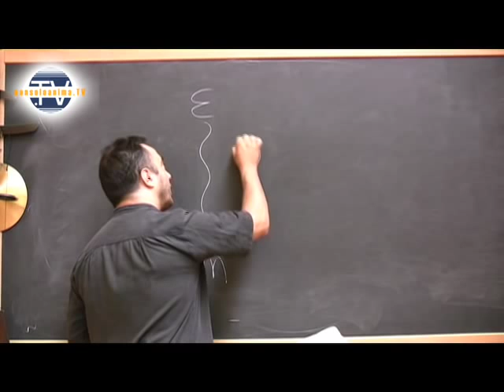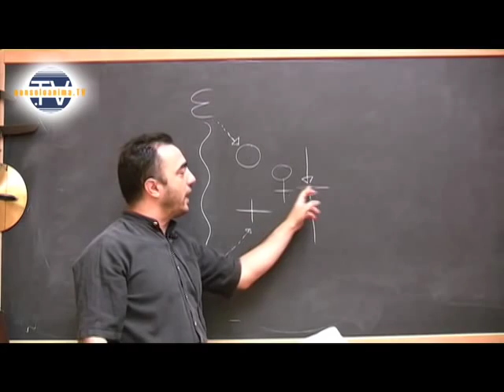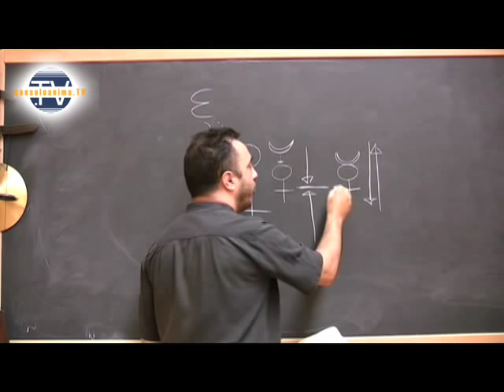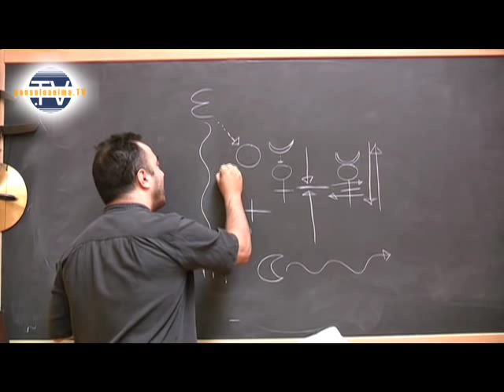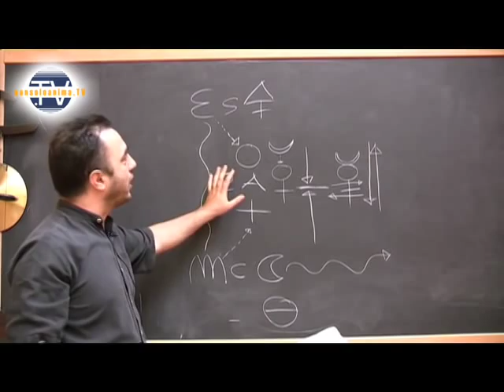La Terna Mercurio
Pascal Fabio Patruno ci parla della Terna Mercurio. Per saperne di più visita il sito